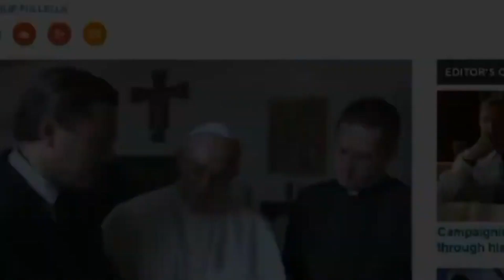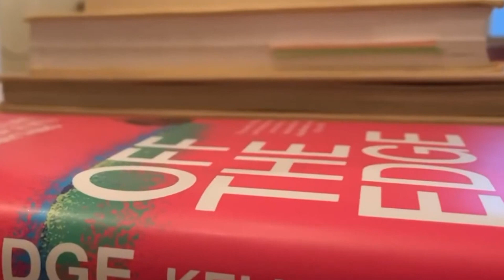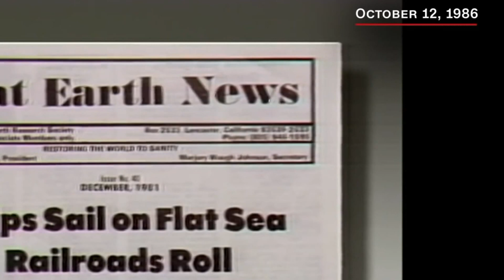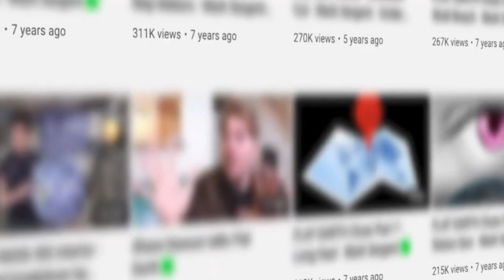flat earth _ a v c o